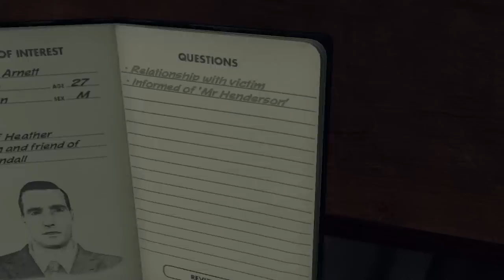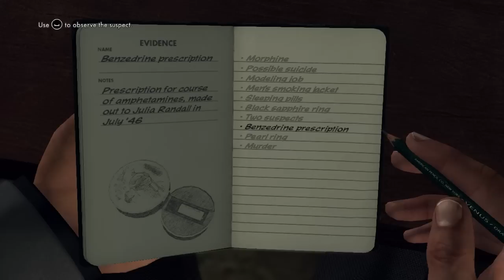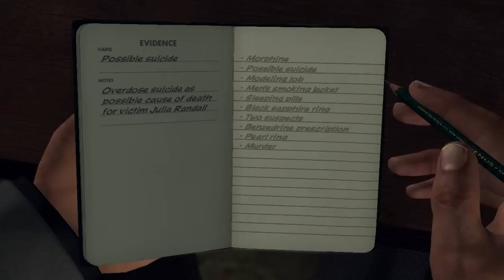Let's Play LA Noire [HD] Part 57: More Tailings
Starting to taste like wood